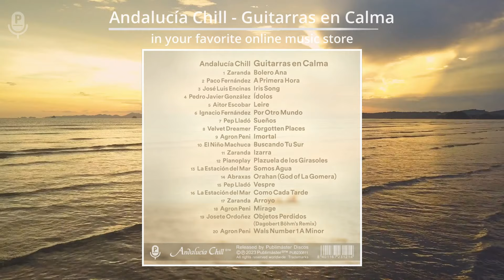Spot del álbum ANDALUCÍA CHILL - GUITARRAS EN CALMA, de Varios Artistas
Andalucía Chill – Guitarras en Calma

(English below)

Andalucía Chill – Guitarras en Calma es un álbum recopilatorio de canciones instrumentales a tempo lento con la guitarra española como protagonista, interpretado por los guitarristas más elegantes del Lounge-Chillout Mediterráneo para relajarse con el estilo de la marca Andalucía Chill.

Andalucía Chill – Guitarras en Calma is a compilation album of instrumental songs at a slow tempo with the Spanish guitar as the protagonist, performed by the most elegant guitarists of the Mediterranean Lounge-Chillout to relax with the style of the Andalucía Chill brand.

Released by Publimáster Discos
Ref. PUB230811 – Bar code 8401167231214
All trademarks protected

• Artists in this compilation:
Zaranda, Paco Fernández, José Luis Encinas, Pedro Javier González, Aitor Escobar, Ignacio Fernández, Pep Lladó, Velvet Dreamer, Agron Peni, El Niño Machuca, Pianoplay, La Estación del Mar, Abraxas, Josete Ordóñez.

Andalucía Chill – Guitarras en Calma… Lounge-Chillout Mediterráneo instrumental a tempo lento con la guitarra española como protagonista. / Instrumental Mediterranean Lounge-Chillout at slow tempo with the Spanish guitar as the protagonist.